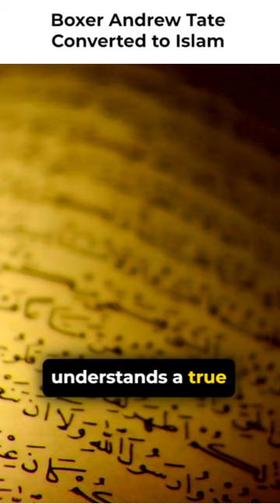Boxer Andrew Tate Converted to Islam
converted to islam reaction
converted to islam emotional
converted to islam in india
converted to islam 2023
converted to islam girl
converted to islam live
converted to islam due to palestine
converted to islam for marriage
converted to islam palestine
converted to islam because of palestine
converted to islam after 9/11
converted to islam shorts
converted to islam because of gaza
converted to islam after gaza
converting to islam after palestine
convert to islam after palestine war
convert to islam andrew tate
convert to islam american
people converting to islam after gaza
ishowspeed converts to islam after losing in fifa
christian converts to islam after debate
people converting to islam after palestine
christian convert to islam after losing debate
Muslim,Islam,muhammad,quran,mohammad,sunnah,religion,mohamed,Allah,onepath,onepath network,ummah,islamic reminder,islamic lecture,Dawah,Andrew Tate,Mufti Menk,convert